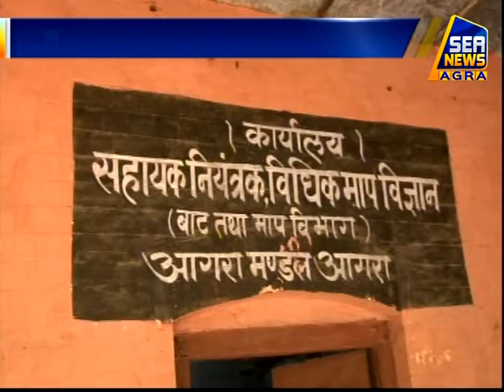टोल प्लाजा पर निकाले जा रहे ओवर लोड वाहन